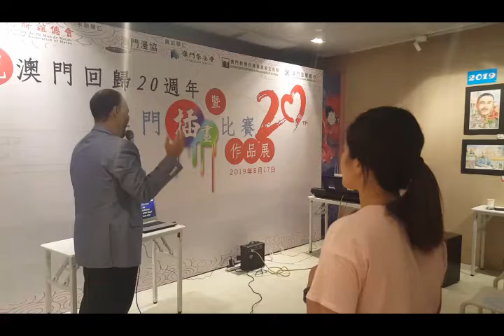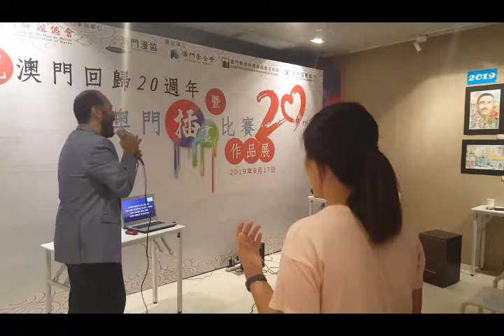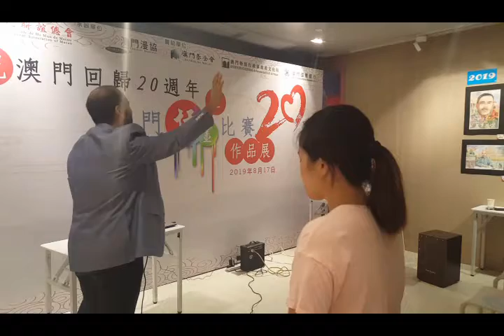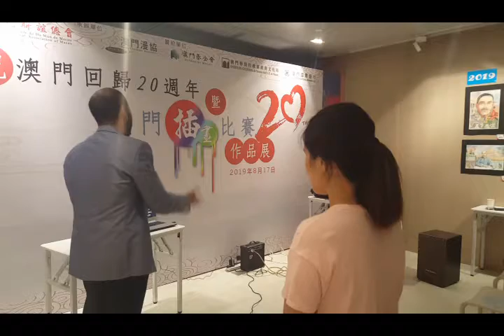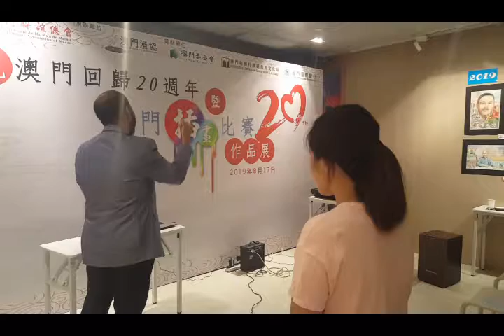JAM WORSHIP - JAM MACAU SUNDAY SERVICE 18 AUG 2019 - WORSHIP COVER "HOW GREAT IS OUR GOD"